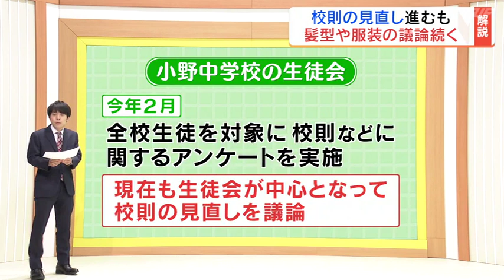「ツーブロック禁止、肌着は白」いわゆる『ブラック校則』改善へ 県が調査 福島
髪型や肌着の色の指定など、時には理不尽と思える学校の校則、いわゆる「ブラック校則」と呼ばれるものがあります。校則の見直しに向け、福島県は全ての県立高校を対象に調査を行いました。

約7割の学校で「見直し必要な校則ある」

高校3年生「靴下をくるぶしより下にしちゃダメ」
Q.違反すると？「先生に怒られます。指導される」校則の見直しをめぐっては、去年12月、文部科学省が生徒の髪型などを理不尽に定めるいわゆる「ブラック校則」が全国で問題視されている状況を受け、生徒の意見を取り入れながら校則を見直すよう求めていました。これを受け、福島県は今年1月上旬に県立高校82校を対象に校則の見直しに関する調査を行いました。それによりますと、「校則がある」と回答した80校のうち、「見直しが必要と思われる校則がある」と回答した学校は59校で、73.8%に上ることが分かりました。また今年度、校則の見直しを予定しているのは30校で、「見直すかどうかも含めて検討する」などと回答した学校は50校にのぼりました。街の高校生が一番悩んでいるのが髪型です。高校3年生「髪伸ばして注意されました。サッパリしてこいって」
高校3年生「前髪を短くしないといけないので、もう少し長くしたいなと。巻いたりできたらいいな」県教育委員会は「校則の見直しについて全体的に前向きな姿勢が見られた」と分析していて、今後、県立学校ではそれぞれ校則の見直しに関する研修会を開くことにしています。

ツーブロック禁止、肌着は「白」？

「ブラック校則」に関しては、首をかしげながら学生生活を過ごしていた方もいらっしゃるのではないでしょうか。最近特に議論されるのが、耳元の髪の毛を刈り上げる「ツーブロック」です。今や人気の髪型となっていますが、TUFが福島県内の県立高校の校則を調べたところ、6校がツーブロックを禁止しています。他にも、肌着の色は白色、くるぶしが見える靴下は禁止、整髪料の使用禁止、カーディガンの着用禁止など、なぜ禁止なのか、違和感を感じる校則がいまだに残っている学校があることが分かりました。こうした中、中学校で、生徒が中心となって校則を見直す取り組みを以前から行っている学校があります。それが小野町の小野中学校です。小野中学校では以前、靴下に関して色は白が主で、くるぶしが見えるものは禁止としていましたが、去年2月に生徒会が靴下に関する校則の変更を学校に提案し、その結果、現在はくるぶしが見える靴下、さらに白だけでなく黒や紺の色の靴下も認められました。さらに、今年2月には全校生徒を対象に校則などに関するアンケートを実施し、生徒会が中心となって現在も校則の見直しを議論しているということです。校則は大人のためのものではなく生徒のためのものです。その見直しの動きに、生徒たちの意見をいかに取り入れるかが大切だと思います。